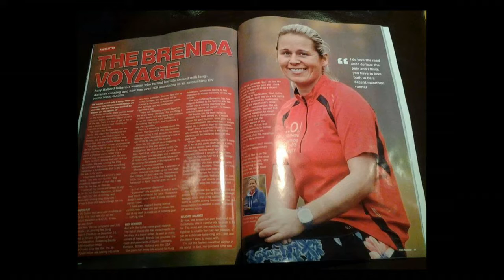Brenda O'Keeffe talks to Louise O'Reilly about Marathon running Worldwide on All About Sport